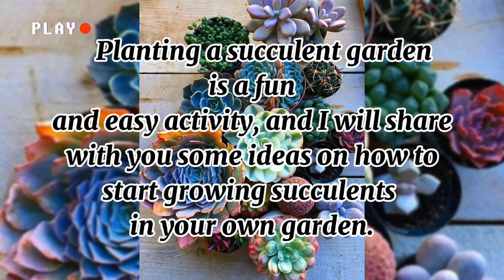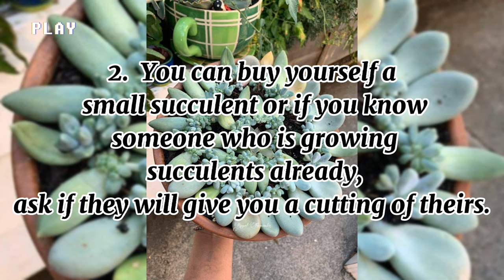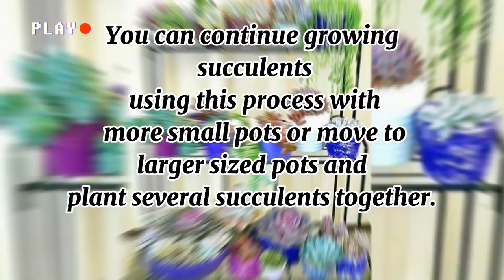Growing Succulents – A Quick And Easy How-To Guide